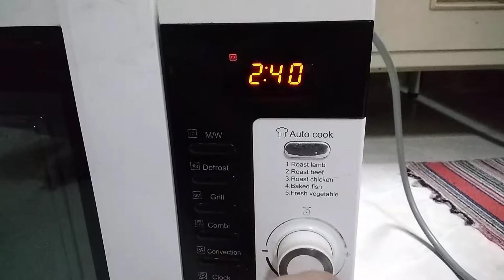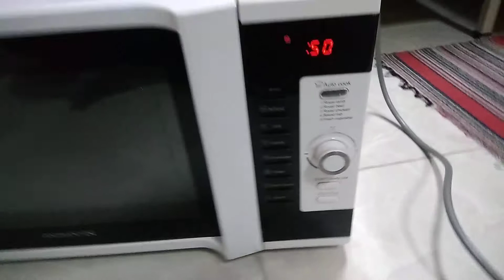Daewoo oven temperature control kitchen equipment | temperature button not working | ওভেন মেরামত।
if you are live in Qatar and looking this video and your home equipment, kitchen equipment have problem then please call or what's app me for repair or service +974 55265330.

Kitchen equipment maintenance and service, oven temperature control switch not working, temperature plus minus button not working. daewoo oven, ওভেন রিপেয়ার, ওভেন ফিক্সিং,  ওভেন মেরামত,  ওভেন এর সুইচ কাজ করে না।
ओवन की मरम्मत, ओवन फिक्सिंग, ओवन की मरम्मत, ओवन स्विच काम नहीं करता है।